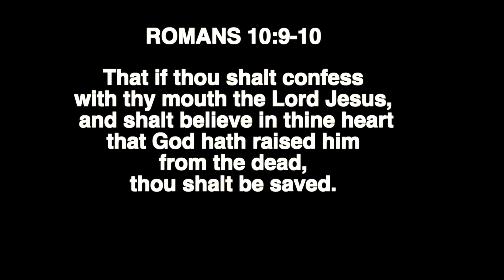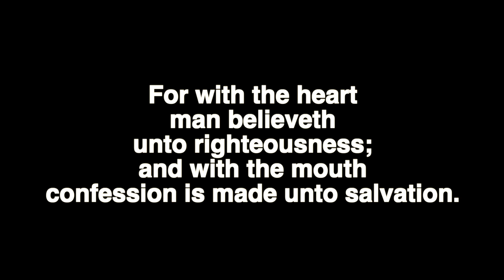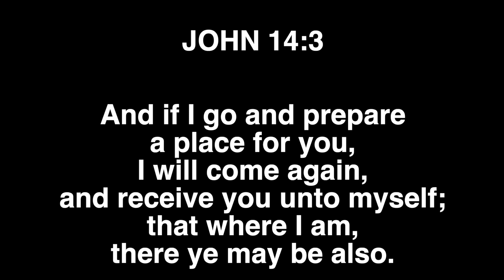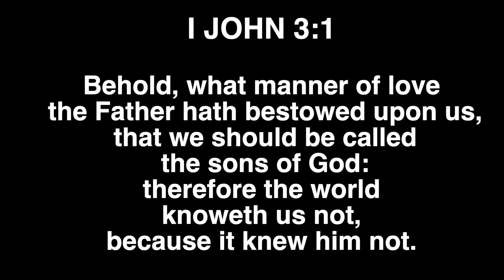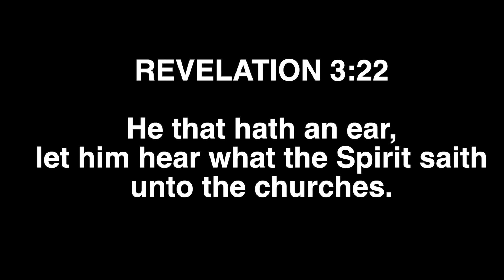A Word From Our Pastor (Thanksgiving Service) November 22, 2020